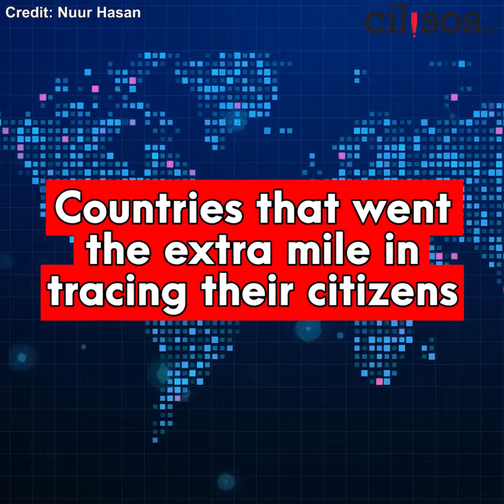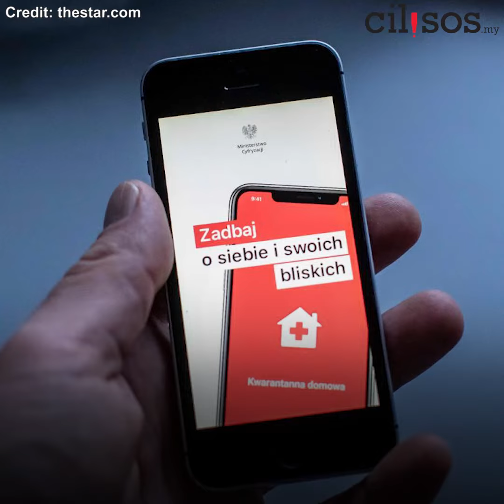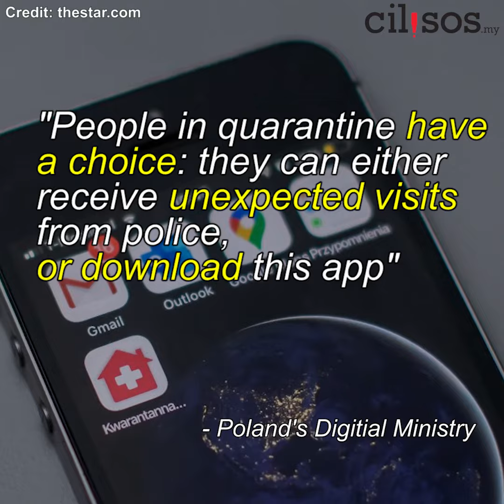Countries that went CRAZY compared to Malaysia in contact-tracing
While Malaysia is still debating over MySJ Trace, Poland has asked their citizens to send SELFIES to track them.

Stay tune with CILISOS, current issues tambah pedas!!!